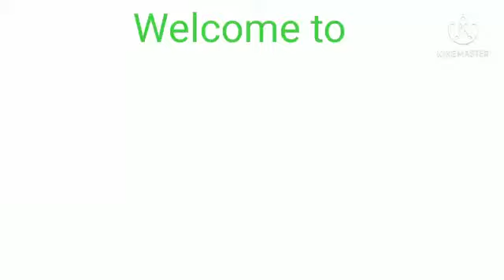Chennai Sambar | Hotel Style Idli Sambar | Idli Sambar Recipe | perfect Chennai Sambar Recipe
Chennai Sambar | Hotel Style Idli Sambar | Idli Sambar Recipe | perfect Chennai Sambar Recipe | How to make Chennai Sambar | Sambar Recipe | Sambar

Sambar Ingredients : Toor Dal -1 Cup , Turmeric Powder - 1/4 tsp , Salt to taste , Oil -2 Tbsp ,Tamarind - Small (Lemon Size) , Garlic Cloves - 6 ,Mustard Seeds - 1/2 tsp , Cumin Seeds - 1/2 tsp , Urad Dal - 1/2 tsp , Hing - 2 Pinch , Fenugreek Powder - 1/4 tsp , Curry Leaves , Shallots - 5 or 6 , Green Chiles-4 ,Grated Ginger - 1/4 tsp , Radish-1 ,Carrot-1 ,Drum Stick Pieces - 6 ,Lady'sfinger-4 , Bottle Gourd-Few Pieces , Tomato-1 (Medium) ,Water -2 Glasses ,Coriander leaves , Sambar Masala - 2 Tbsp , Jaggery - Small Piece.

3.Masoor Dal Recipe | Dal Tadka Recipe | Bengali Masoor Dal | Lal Masoor Dal Tadka | मसूर दाल तड़का

8.Egg Fried Rice | Egg Rice | Tasty&Quick Egg Fried Rice | How to Make Egg fried rice |ఎగ్ ఫ్రైడ్ రైస్

12.Sweet corn soup easy and healthy recipe | Sweet Corn Soup Recipe | Restaurant Style Sweet Corn Soup